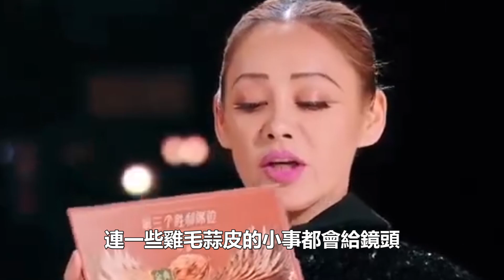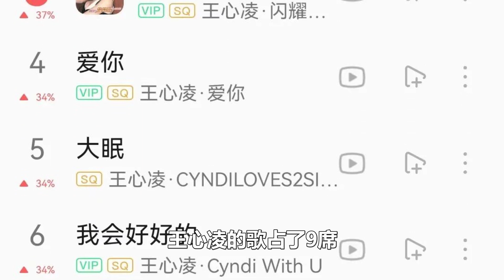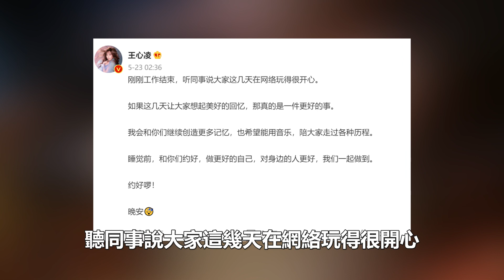王心凌狠狠打了湖南臺的臉，微博一夜粉絲漲了1600多萬，抖音粉絲也已經超1000萬！99愛娛樂#王心凌